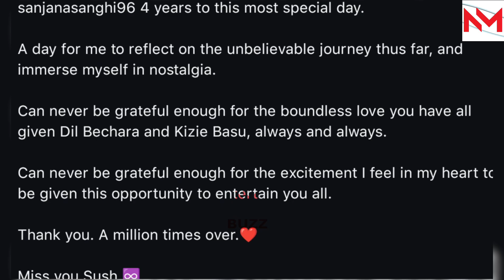Sanjana Sanghi gets emotional as her movie Dil bechara completes 4 years !